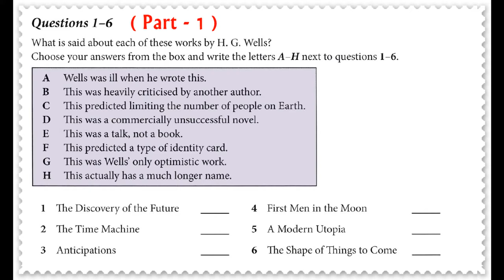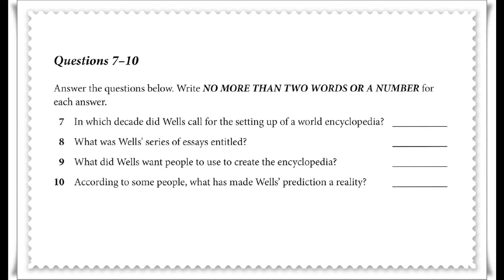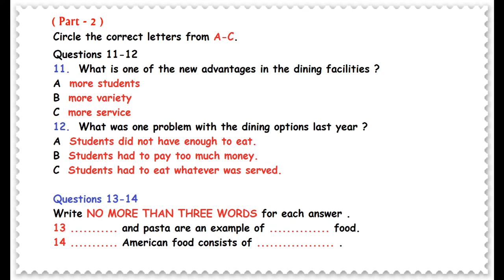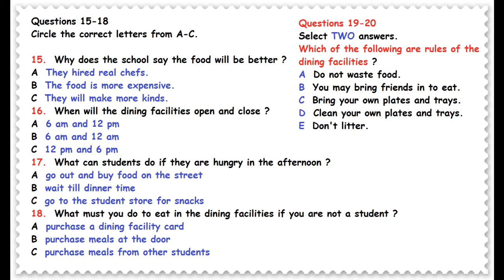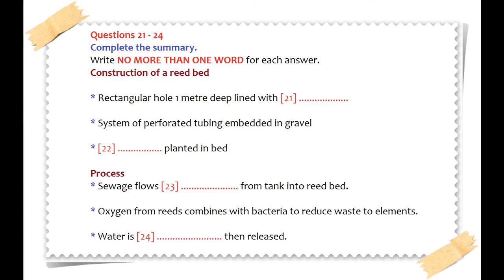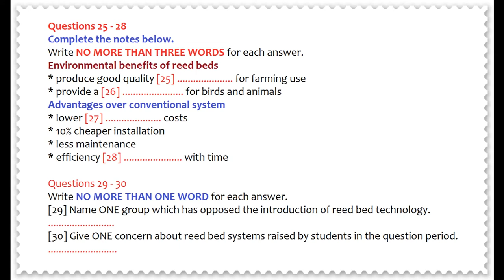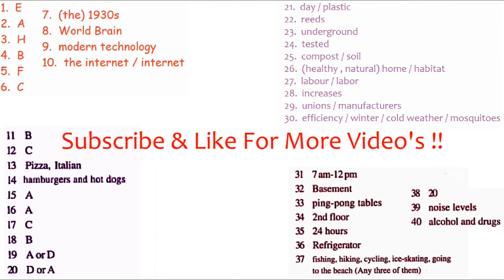Cách Luyện Nghe IELTS Test 30| IELTS Listening Test 2019 (Có Đáp án)